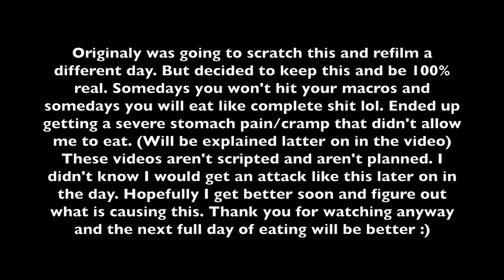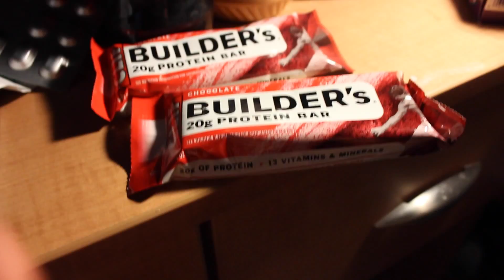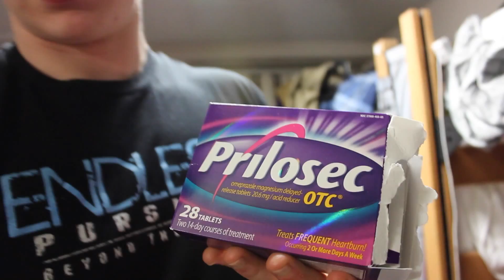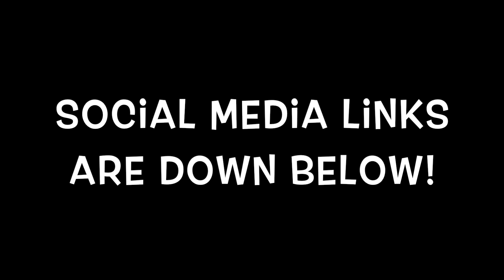Full Day of Eating #29 | Keeping it Real With a "Bad" Day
Be sure to join the team! Post your progress and share your journey on there! Help Motivate!

Enter code “Elliot10”

Elliot Fitness is a channel dedicated to inform, educate, and show the multitude of people how to live the bodybuilding lifestyle while still enjoying time with family and friends. I hope that everyday Elliot Fitness helps educate and motivates hundreds of people to approach life in a positive and flexible way that allows you to pursue your goals, while enjoying it at the same time!